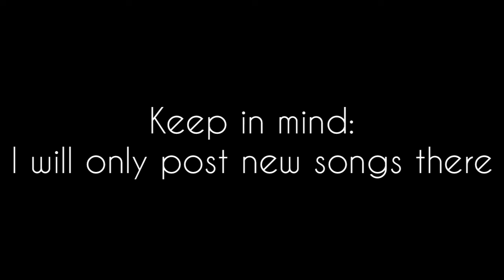I have BandCamp!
Link to artist account

fan account is in my about page here on YouTube